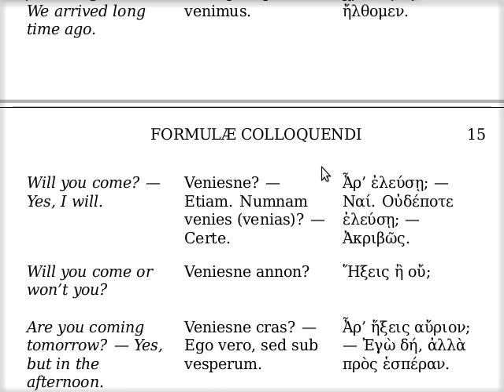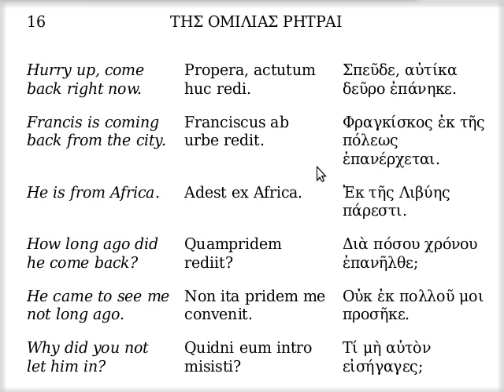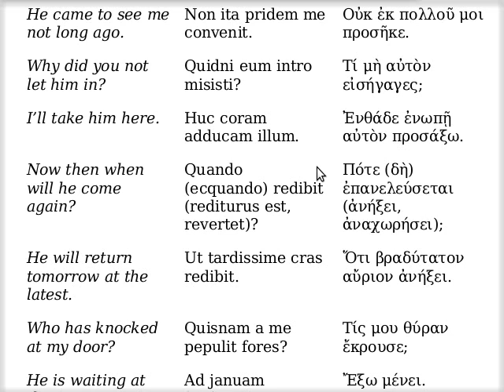Ἥκειν, ἐπανέρχεσθαι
CONVERSIS